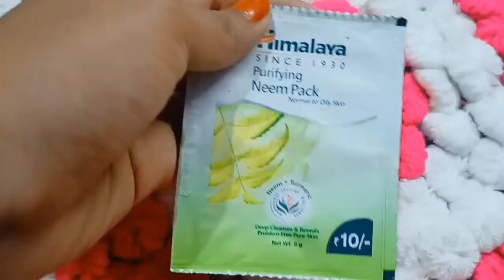basic skincare products under 15rs.||for all skin type||My Makeup Vibes ✨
BASIC SKINCARE PRODUCTS UNDER 15 RS.||MY MAKEUP VIBES ✨✨✨

I will see you all in my next video till then bye bye.

Copyright: all the content of this video is made by channel owner aatreyee (my makeup vibes)do not use or copy any of my video... without permission email is given above

xoxo

Mymakeupvibes